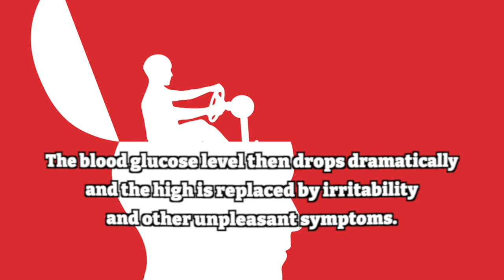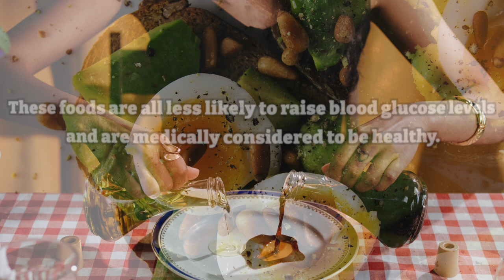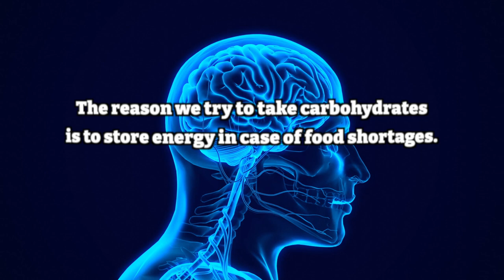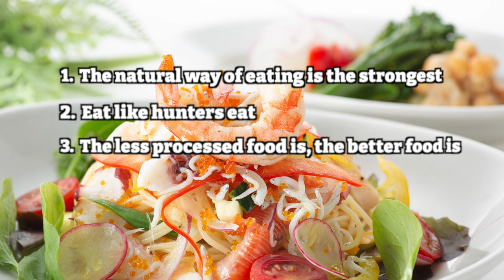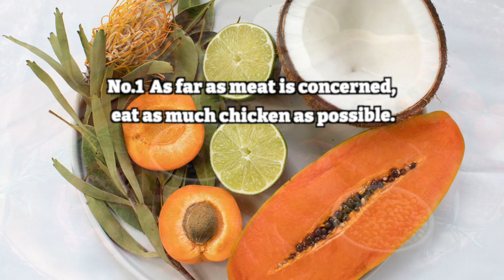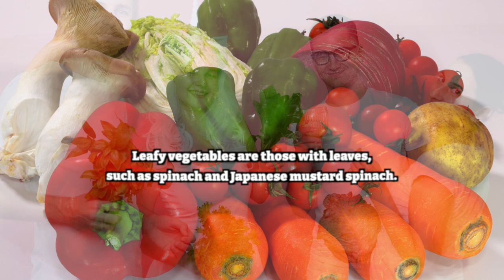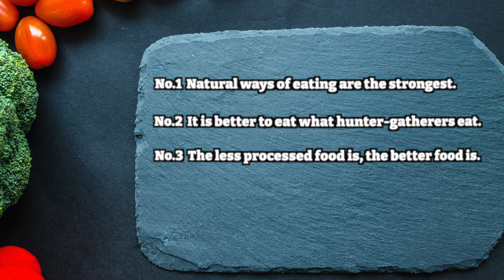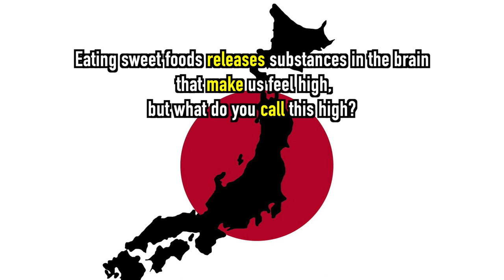How Japanese doctors teach us to eat